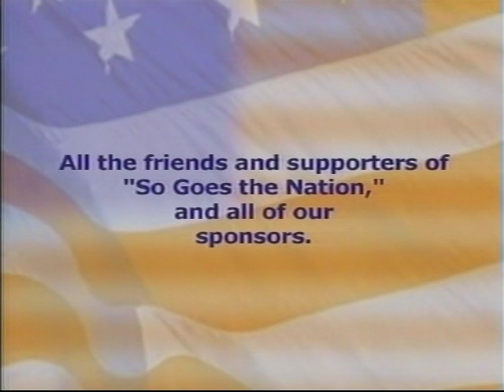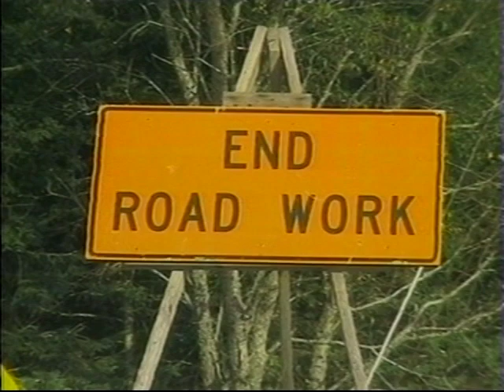SGTN 500th Show Clips 3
Charlie W. Horne and Alan W. Silberberg clips from the 500th TV show anniversary for "So Goes the Nation" 2014.